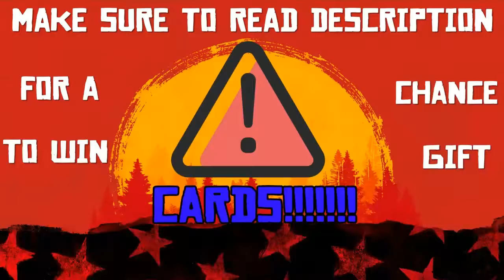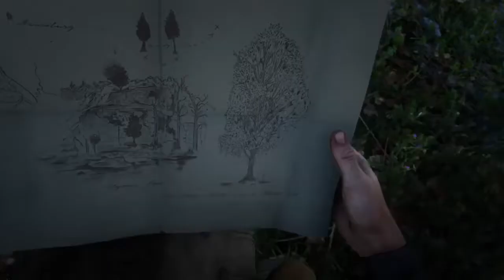Red Dead Redemption 2 free roam gameplay (Rdr2 free roam gameplay)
This was my free roam experience in RDR2

Send me your epic gaming moments at Dr.ArtSenic@gmail
I will create awesome gaming montages with YOUR videos!
The best clip will be announced at the end of each week!
The absolute BEST clip (The LEGENDARY) will win a gift card!
So make sure u send me your best gaming clips for a chance to win gift cards, GAMES and many more!

This is not a joke I will give away gift cards.